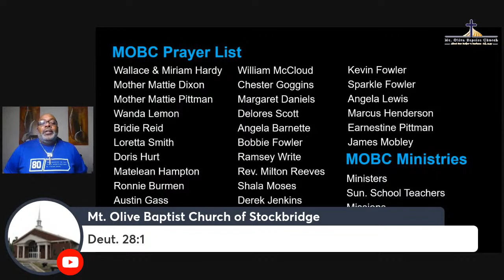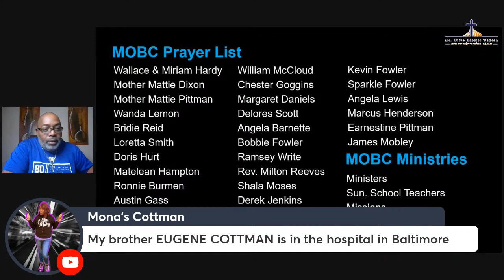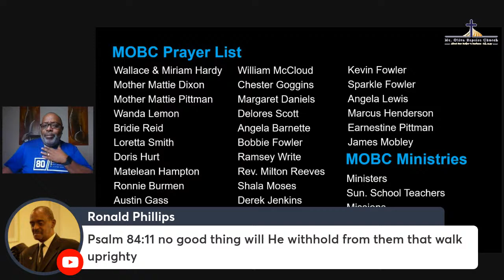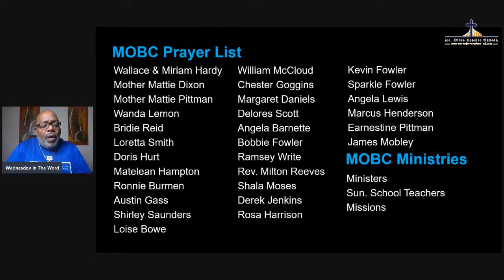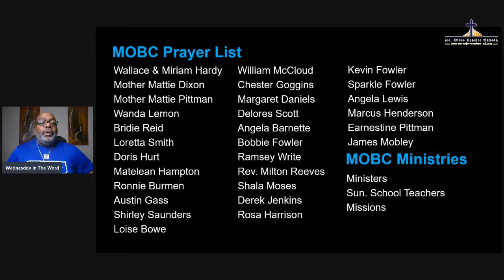Wednesday In The Word